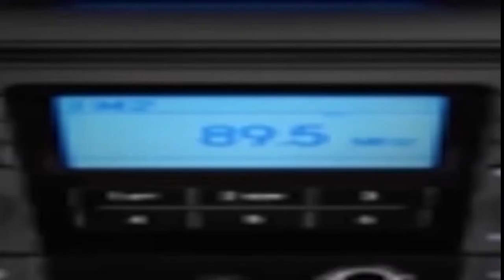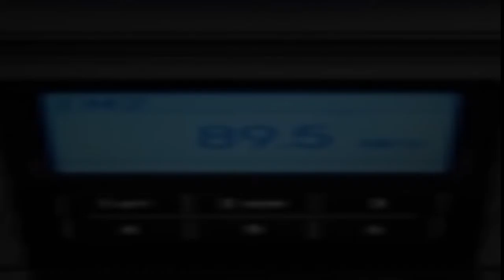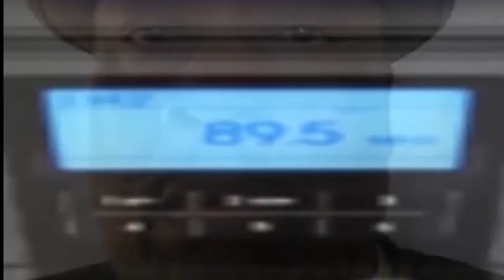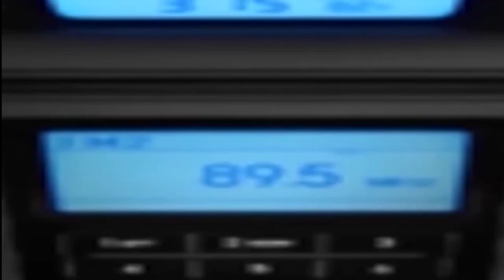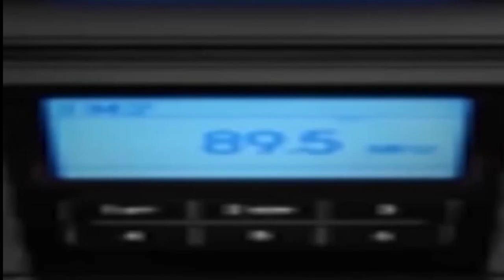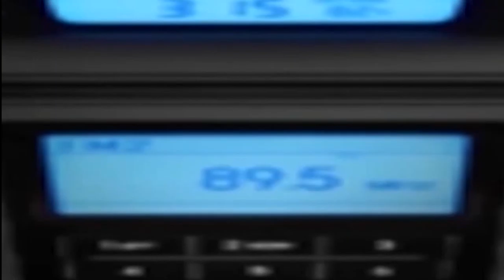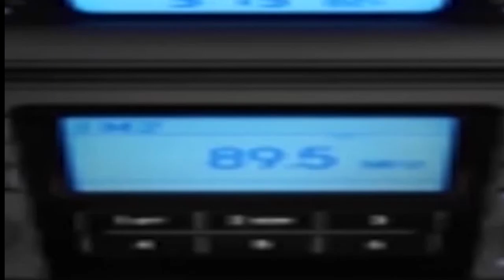The "Sounds of Sunday" September 23, 2016 (Late Show)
.THE SOUNDS OF SUNDAY
MUSIC VIDEO BROADCAST SHOW
*ARTISTS / CREATOR'S* ATTRIBUTION DESCRIPTION
(ARTIST SHOWCASE FOR SEPTEMBER 22. 2016)
*Toussaint Morrison*

OPENING MUSIC SHOW TRACKS:
"The Makings of Thumbs Up" By Joe Bagale
Action: Monetized

TRACK 1. R&B MUSIC MIX:
A. JUST BE By BJ Block & Dawn Pemberton / Album: The Land of Make Believe
Track Location: FMA.COM
Action: Monetized

Action: Monetized

Action: Monetized

TRACK 2. SMOOTH JAZZ MUSIC MIX:
Attribution-Noncommercial-Share Alike 3.0 United States License.
For more permissions: contact artist
Action: Not Monetized

B. LOVE ME FOREVER By Audiobinger  / Album Open Road Music Vol# 1
Action: Not Monetized

Action: Monetized

TRACK 3. INTERNATIONAL MUSIC MIX:
A.  BARK By John Deley & The 41 Players /
Action: Not Monetized

Action: Monetized

C. BENGO LATINO By Jimmy Fontanez & Media Right Production  /
Action: Monetized

TRACK 4. R&B MUSIC MIX:
Action: Monetized

B. NEVER LET IT GO By Bluesraiders  / Album Live In The Radio Bunker/
Music Track Location: FMA.COM
Action: Not Monetized

Action: Monetized

TRACK 5. SMOOTH JAZZ MUSIC MIX:
Action: Not Monetized

Action: Monetized

Action: Monetized

ARTIST SHOWCASE **TOUSAINT MORRISON**
Album (2) Fast Times At Trillmont High
Action: Not Monetized

TRACK (1) Romancing The Shogunate
TRACK (2) Iowa Gurl Rock
TRACK (3) Driving With Jillian